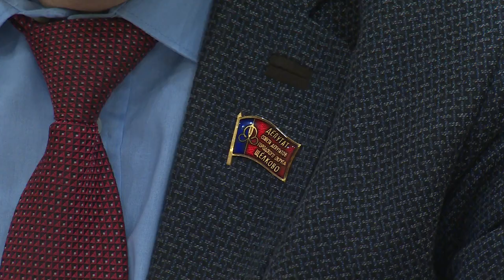9-е заседание муниципального совета депутатов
Депутаты решают. Основным вопросом, который рассматривался на 9-м заседании Совета депутатов городского округа Щёлково, было утверждение Плана работы на 2020-й год.